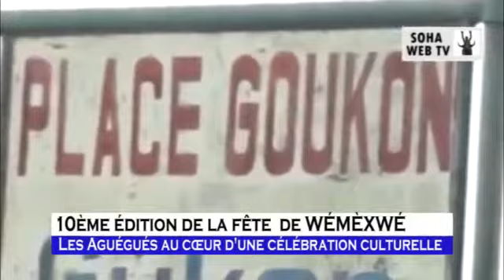LES PRÉPARATIFS DE LA 10ÉME ÉDITION DE WÉMÈXWÉ